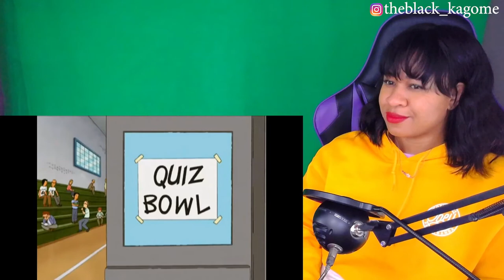WHAT DID I JUST WATCH?! | YouTube Poop: Bobby's Sanity Meter is Low| reaction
the black kagome

✨About me✨
Favorite movie: Titanic
First, anime saw: Dragon Ball
Favorite ice cream: banana split
My personality: shy and introverted
Favorite comedian: Dave Chappelle
Favorite Adultswim show: ATHF
 *favorite episode: Hand Banana 😅
My regrets: I wish I never stopped drawing
First game ever played: EvilZone on ps1
Favorite season: Fall 🍁
Favorite food: Tacos and rice 🌮
Favorite Hobbie: I have a lot!🥴
Favorite music: indie, house, Lofi, electronic, R&B/Soul